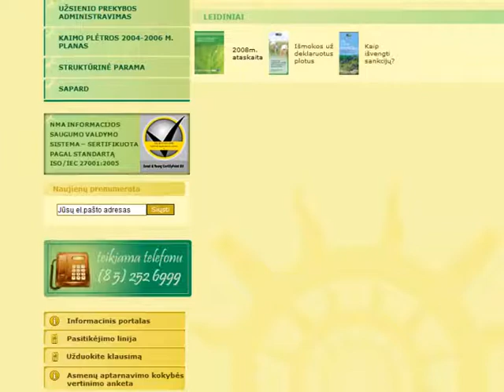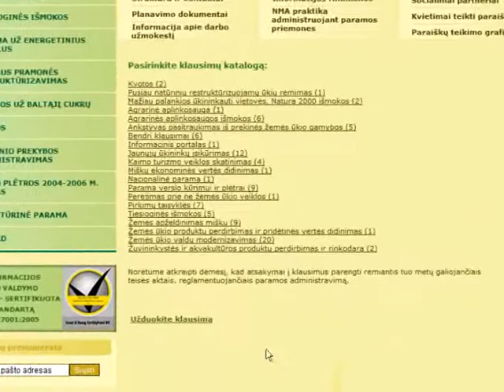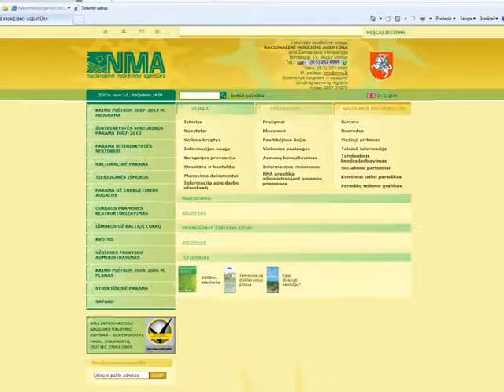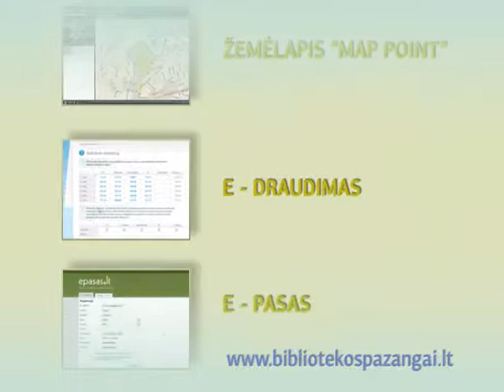Žemės ūkio el. paslaugos